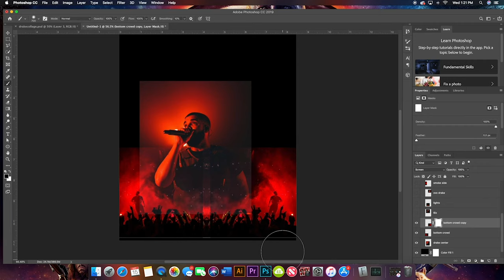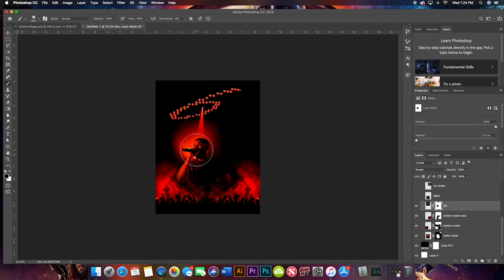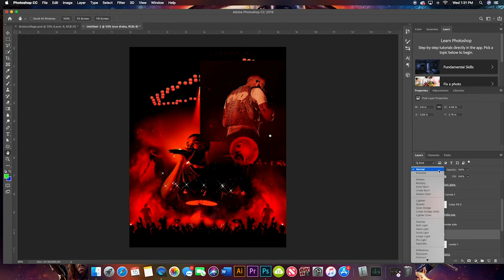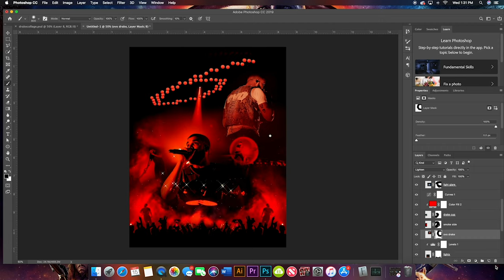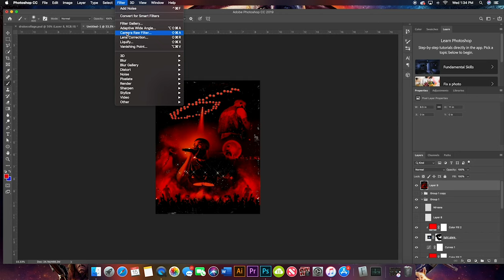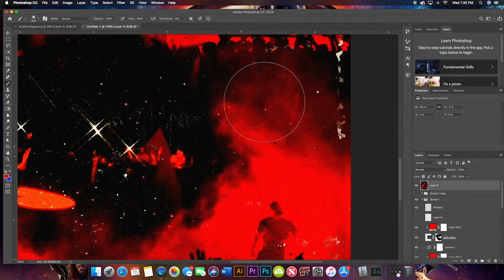CREATING A DRAKE POSTER COLLAGE ON PHOTOSHOP (SPED UP)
Shop my services and high quality premium posters designed by me @